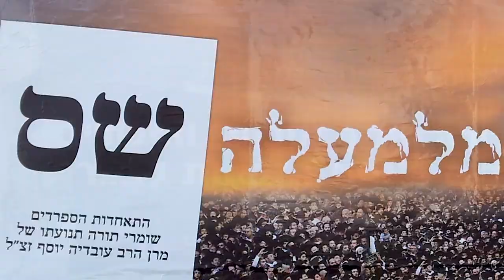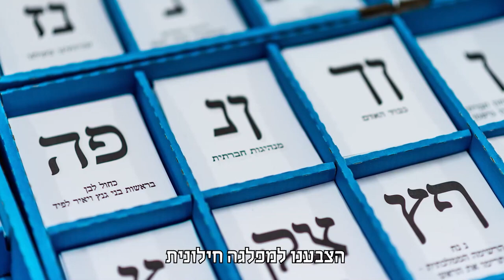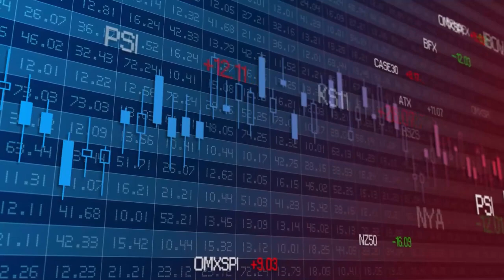הקמפיין במי לבחור בבחירות - הרב דניאל זר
למסירת שמות להקדשה או להצלחה וכו' בטל 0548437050
נא להתפלל ולברך את שמות הנזכרים וכל המתפלל על חברו נענה תחילה